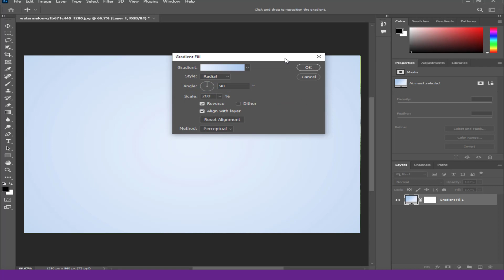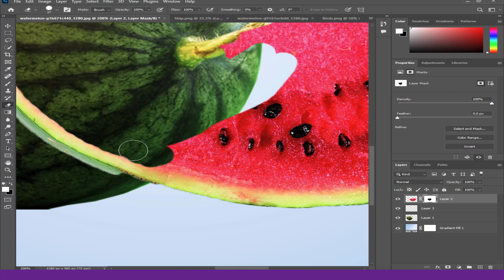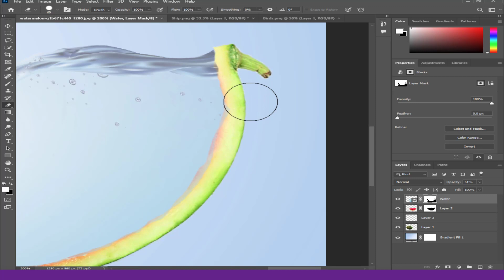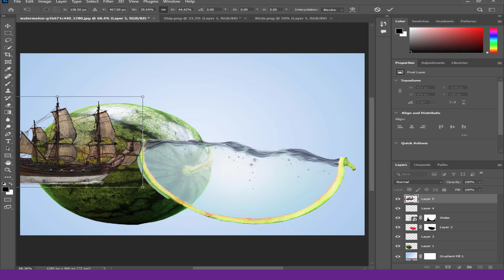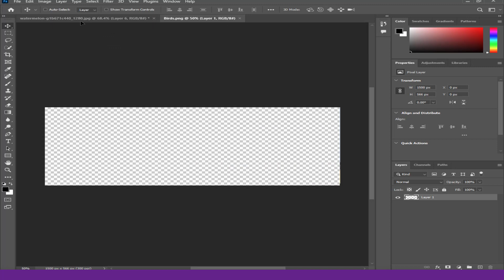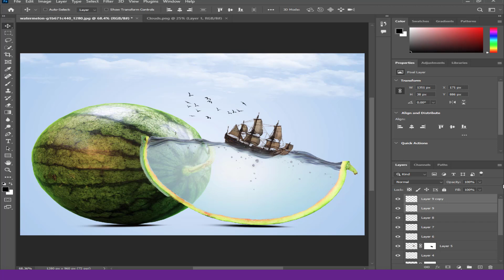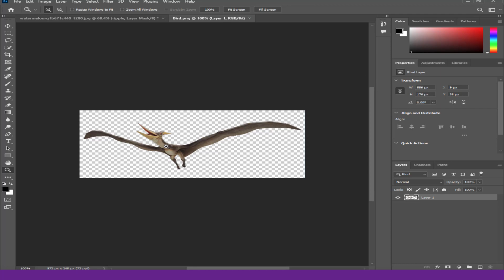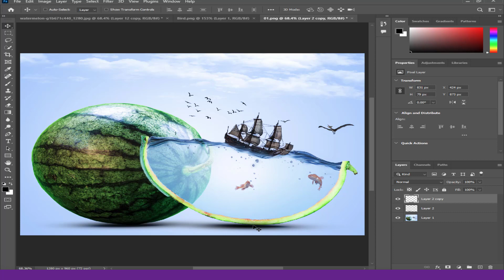Make Simple Photo Manipulation In Photoshop Watermelon And Fish & Ship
Upbeat music playing]

Welcome back, creative enthusiasts! In today's video, we'll be exploring the exciting world of photo manipulation in Adobe Photoshop. Get ready to dive into a mouth-watering adventure as we combine two unlikely elements: watermelon and fish & ship. Let's get started!"
 "First, let's take a look at the two images we'll be working with. On the left, we have a vibrant watermelon, full of juicy goodness. On the right, a picturesque image of a fish & ship in the sea."

Now, let's fire up Photoshop and begin the magical transformation!"

[Step 1: Isolating the Watermelon]

To start, we'll isolate the watermelon from its background. Using the Pen Tool or any selection tool of your preference, carefully trace around the watermelon, creating a precise selection."
[Transition: Demonstrating Selection]
Remember, take your time and ensure your selection includes the entire watermelon."
[Step 2: Placing the Watermelon]

Next, we'll drag and drop the watermelon onto our fish & ship image. Position it creatively to give the illusion that the watermelon is resting on the deck of the ship."

[Transition: Adjusting the Size and Perspective]

 "Now, let's adjust the size and perspective of the watermelon to match the ship's deck. Use the Free Transform tool (Ctrl/Cmd + T) to resize and rotate the watermelon accordingly."

[Step 3: Blending and Shadows]

 "To make our composition look more realistic, we need to blend the watermelon with the ship's environment. First, let's adjust the opacity of the watermelon layer to around 70% to make it slightly transparent."

[Transition: Adjusting Blending Modes]

Narrator: "Next, experiment with different blending modes such as Multiply or Soft Light to harmonize the colors and textures between the watermelon and the ship."

[Transition: Adding Shadows]

"To create convincing shadows, duplicate the watermelon layer and place it below the original watermelon layer. Then, apply a Gaussian Blur to the duplicated layer and reduce its opacity to around 30%. Transform the blurred layer to match the perspective of the ship's deck."

[Step 4: Fine-tuning]

 "Now that our watermelon has found its place, let's fine-tune the composition. Adjust the overall brightness, contrast, and saturation to ensure the watermelon blends seamlessly with the scene."

[Transition: Adding Details]

 "To add a finishing touch, let's sprinkle some droplets of water onto the watermelon. Use the Brush tool with a soft round brush and set the foreground color to white. Paint small dots on the watermelon, creating the illusion of water droplets."

 "We're almost there! It's time for the final touches. Check the overall image for any distractions or imperfections, and make any necessary adjustments. Crop the image if needed to enhance the composition."

[Transition: Adding Text]

 "Lastly, let's add a catchy text element. Choose a bold and playful font and type out a creative caption or title that complements our watermelon and fish & ship composition."

[Step 6: Saving and Sharing]

 "Voila! Our photo manipulation is complete. Now, it's time to save our masterpiece. Remember to save both a high-resolution version for printing and a web-friendly version for sharing online."
Source File